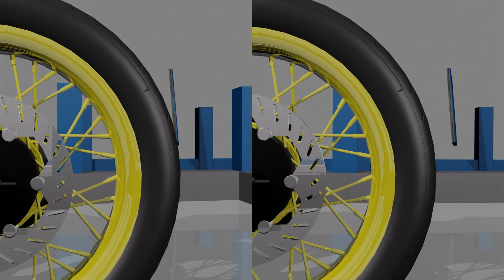3D-effekten kan sees med VR-briller. Motorsykkel Adventure Chase Risk Showdown Revenge Animation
hvis du ikke har VR-briller, er det en video på kanalen min som du kan se uten VR-briller. Bare med øynene dine.

Om boka på slutten av 3D-videoen.

Eventyr av en uvanlig motorsykkel.
Spennende motorsykkeljakter, unike stunts, en uvanlig sluttkamp. Helter er stadig på grensen til liv og død.
Dette er "handling". Men i denne "handlingen" er det ikke blod og lik, gode helter beseirer "dårlige helter", uten blod og drap, men bare med sin vidd og intelligens.
En bok for de som elsker motorsykkel eller drømmer om motorsykkel.
Det er mange illustrasjoner i boka.

Papirversjonen av boka mi kan kjøpes på Ridero og leveres over hele Europa.

Hvis du anbefaler dem som kjører eller drømmer om motorsykkel, som har gutter, eller legger dem ut på siden / veggen din, vil jeg være takknemlig.

Boken er på engelsk.

Vennlig hilsen.
Kunstner Farit.

3D tegning.
For de som vil lære å tegne 3D-tegninger på papir og på asfalt. Jeg anbefaler kurset "3D-tegning". Kurset er veldig detaljert og lett å forstå.
Boken “Tredimensjonal tegning. Introduksjon ”er fritt tilgjengelig (gratis). Det er gratis å laste ned og lese.

I fremtiden vil leksjoner om 3D-fotografering og volumetrisk stereofotografering bli lagt til i dette kurset. Vil du lære å tegne 3D-tegning? Vil du utvikle og utvikle barna dine? Den tredimensjonale tegningen forklares ved hjelp av de enkleste og mest forståelige eksemplene. Hvert trinn er beskrevet og forklart i detalj i en egen illustrasjon.